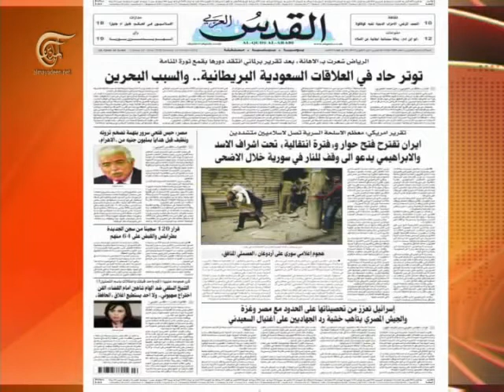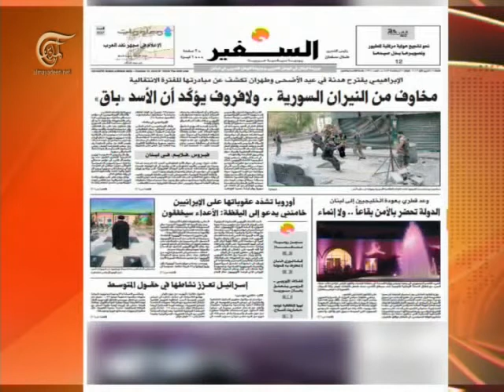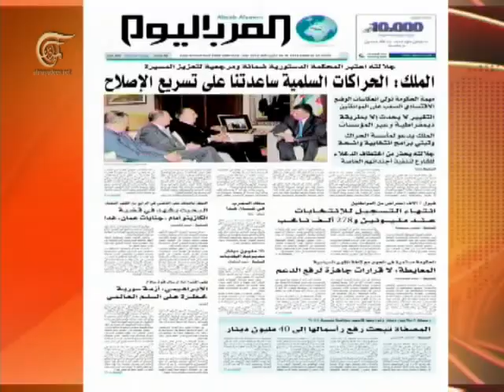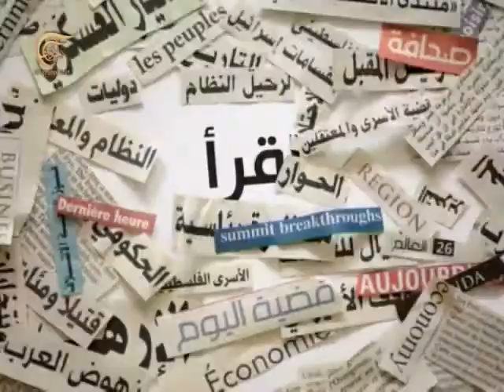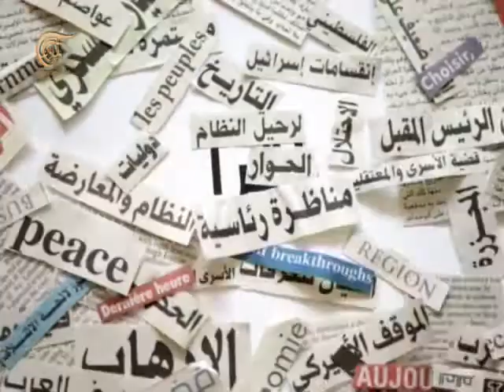آخر طبعة 2012-10-16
مع هاني مندس - منسّق عام المؤتمر الدائم لمناهضة الغزو الثقافي الصهيوني